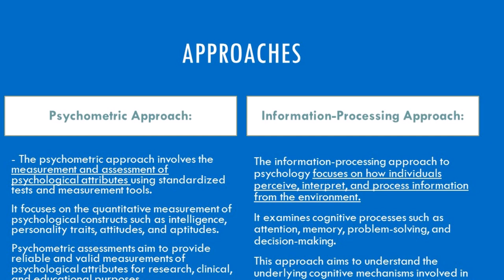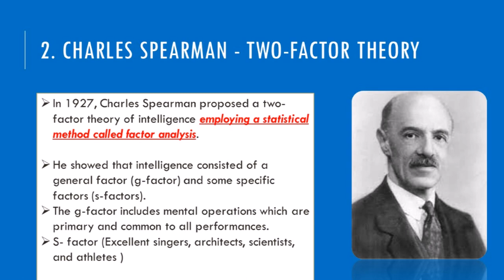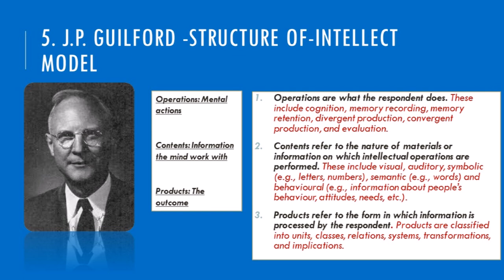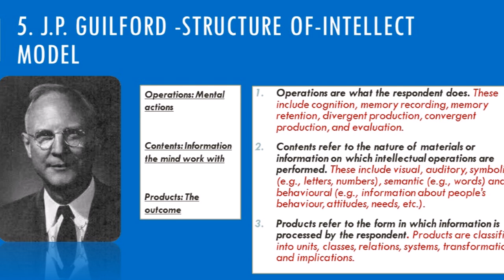Psychometric vs. Information Processing Approaches! Binet, Spearman, Thurstone, Jensen, Guilford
"This channel, 'Learn Psychology Series,' and the videos in it are dedicated to my fellow +2 students for their board exam. It may also help students preparing for the NET. It's for my personal engagement, not for reach or recognition."

🧠 Welcome to an insightful journey into the realm of psychology! 🌟 In today's exploration, we unravel the intricacies of measuring and understanding the human mind through the lenses of psychometric and information processing approaches. 🔄

🤔 Ever wondered how our minds are like complex machines? The psychometric approach examines test scores and behavior patterns, offering insights into overall functioning, while the information processing approach delves into the internal processes of thinking, problem-solving, and decision-making.

🔍 Join us as we navigate through key theories shaping the understanding of intelligence, all in alignment with the NCERT Kerala Psychology syllabus:

1. Alfred Binet's G-Factor: Discover how Binet, the pioneer of intelligence testing, proposed a core factor encompassing problem-solving, reasoning, and memory.

2. Charles Spearman's Two-Factor Theory: Unpack the idea of a general intelligence factor (g-factor) alongside specific abilities (s-factors) in language, math, and more.

3. Louis Thurstone's Primary Mental Abilities: Explore seven distinct skills, from verbal comprehension to reasoning, contributing to overall intelligence.

4. Arthur Jensen's Hierarchical Model: Journey through basic skills (Level I) like memorization, laying the foundation for advanced skills (Level II) such as reasoning and complex problem-solving.

5. J.P. Guilford's Structure-of-Intellect Model: Picture a mind map highlighting different ways we operate, types of content we work with, and the diverse products we create.

🎭 In the orchestra of intelligence, each theorist adds a unique voice to the symphony! 🎶 Share your thoughts on which theory resonates most in the comments below.